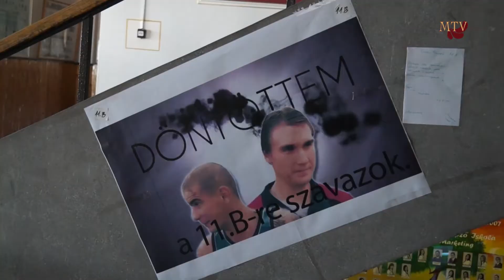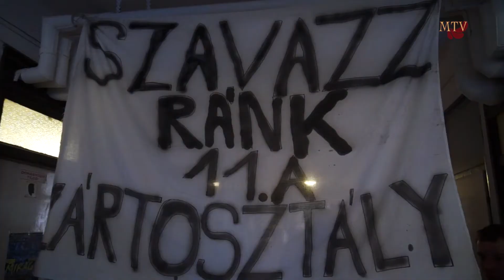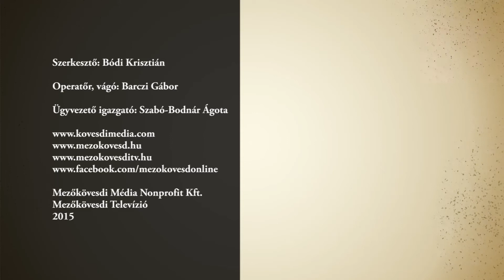Diáknap a Széchenyi István Katolikus Szakképző Iskolában